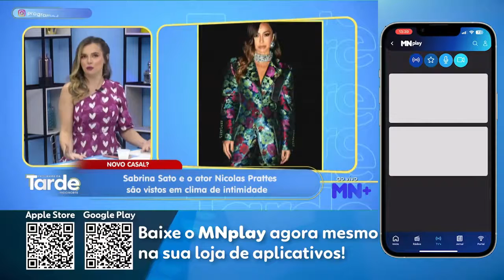Sabrina Sato e o ator Nicolas Prattes são vistos em clima de intimidade